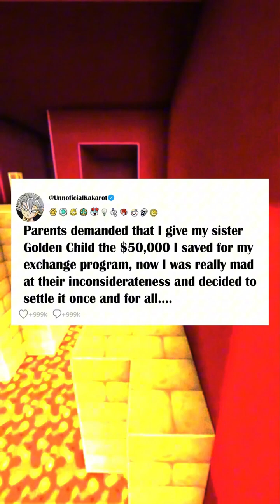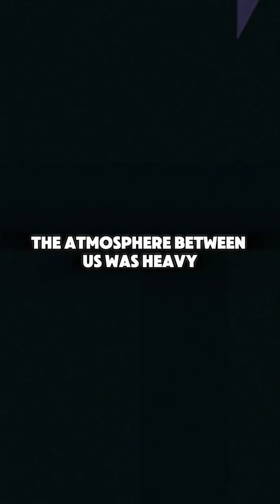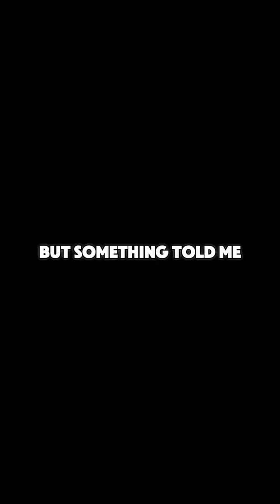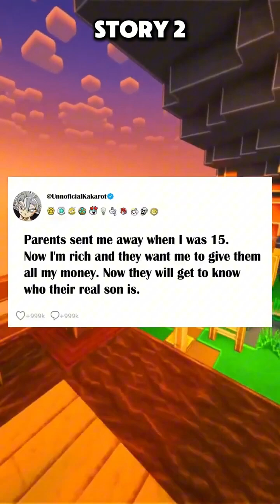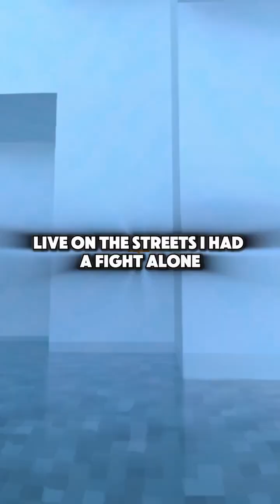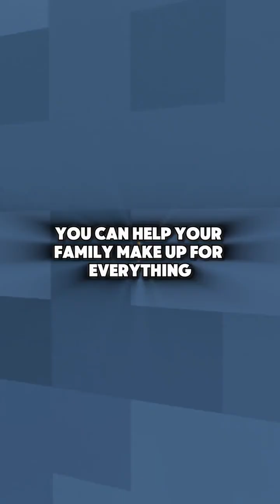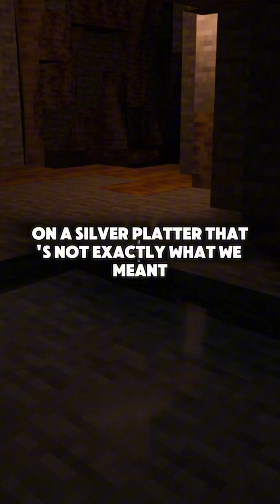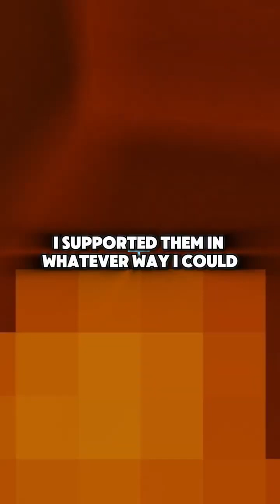Parents sent me away when I was 15 Now I'm rich and they want me to give them all my money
Welcome to Unnoficial Kakarot, hope you have fun here haha.

00:00 Story 1

12:28 Story 2